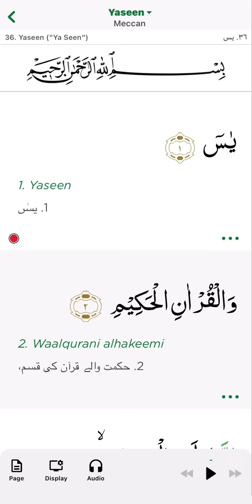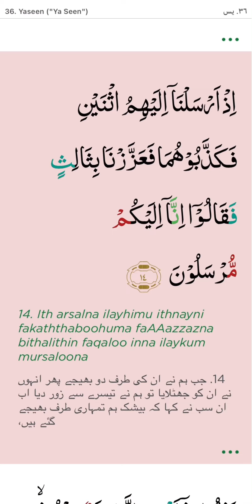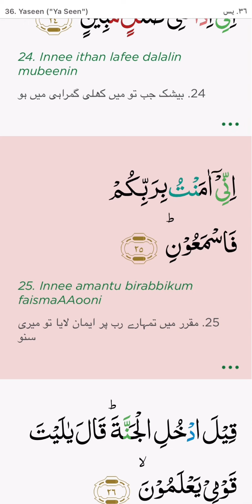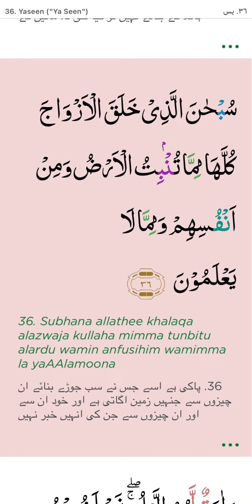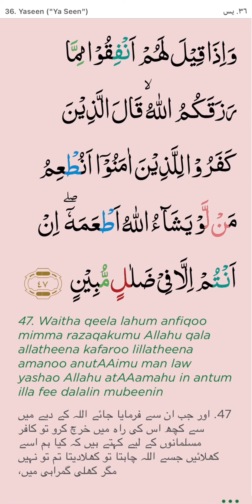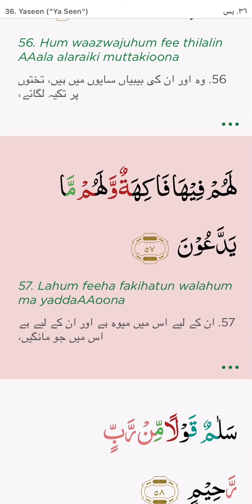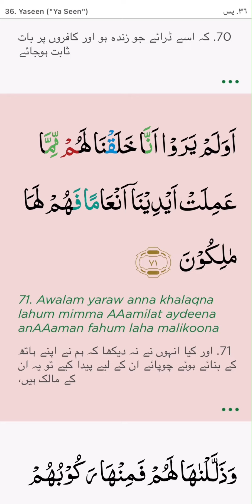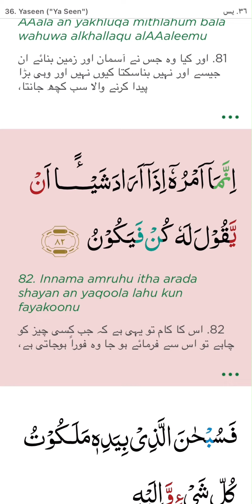Surah Yaseen Shareef with Urdu translation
This channel intends to preach islamic knowledge through the quranic verses and their authentic transliterations. Hearing the Qur'an not only is an act of worship but also soothes the mind and heart with immense peace. The translations assists in understanding the word of Allah better and live life accordingly and also prepares us for a better hereafter.